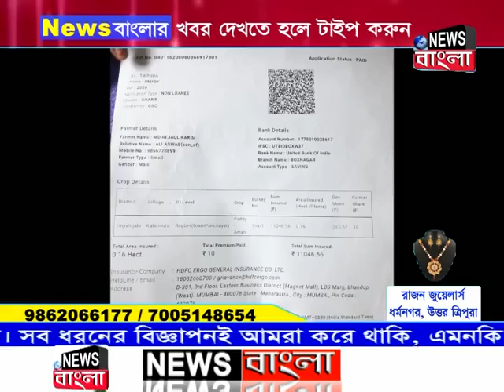News Bangla | দুপুরের সংবাদ | 19-11-2020